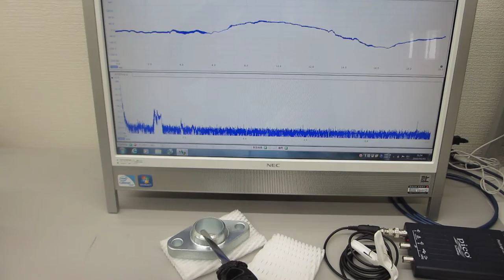オリジナル超音波プローブの「発振・制御」実験